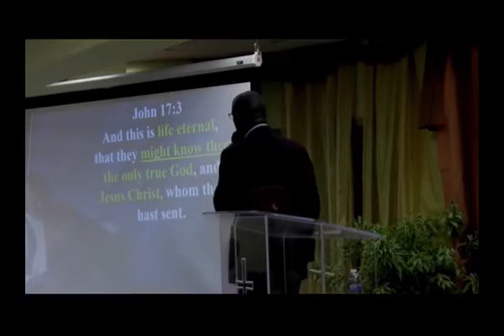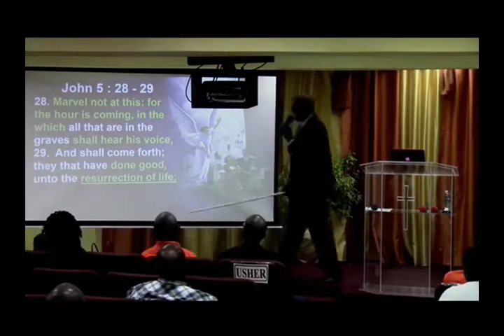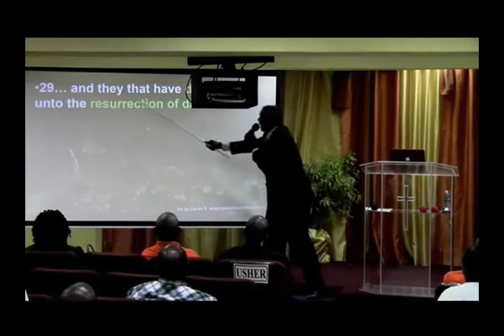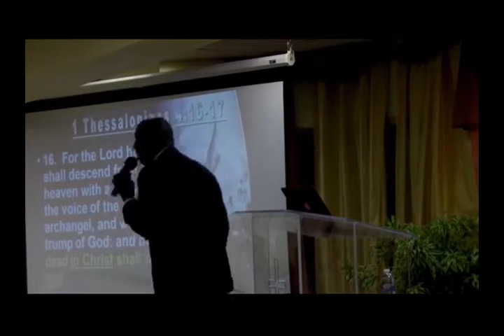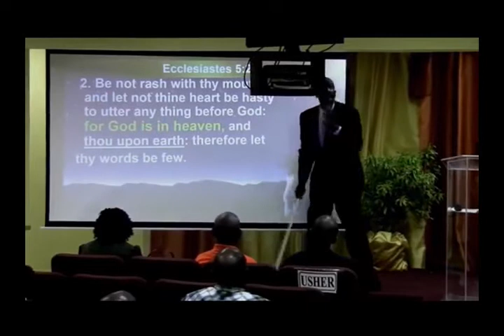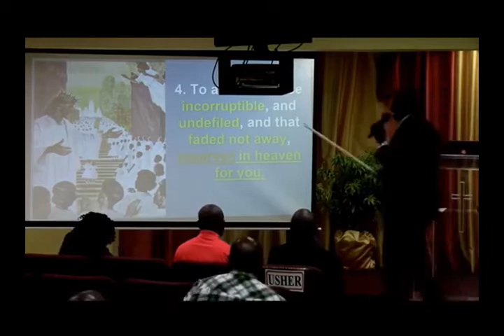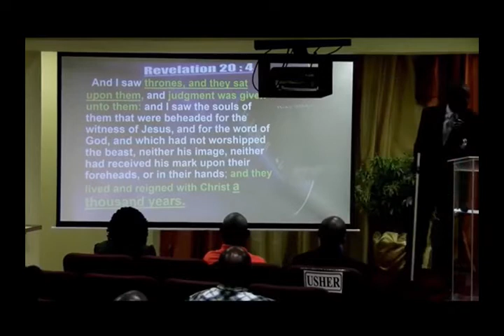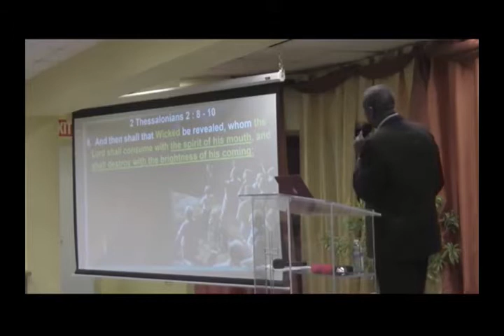09 - POHC (20-Feb-2019) - "Yes, Good For Satan!"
Joint crusade between the SDA Purcell and SDA BelleVue Churches. Held between February 10 - March 2, 2019 at the Purcell SDA Church located in Purcell Estate, Tortola. The featured speaker was Evangelist Pstr. Royston Philbert, the Communications Director of the North Caribbean Conference.